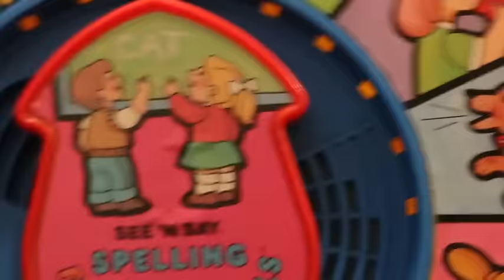Destroying ANOTHER See 'n Say!